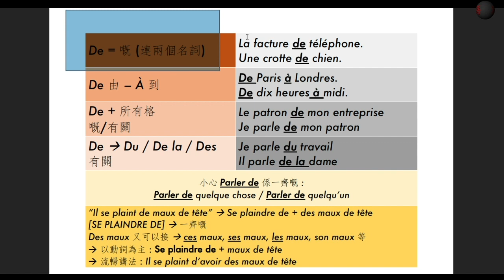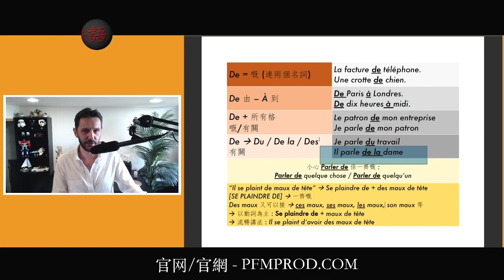[廣東話學法文] "DE" - 法文文法基本知識溫習 - PFMPROD.COM